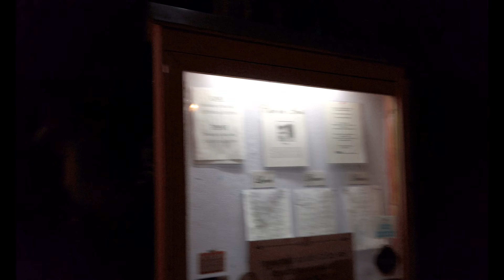Parkville, MO - Christmas 2021: Wandering Walks of Wonder Walking Tour 4K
Founded in 1844, Parkville is one of the oldest towns in the western section of Missouri. While beautiful year-round, Parkville really comes alive during the holiday season. This walk takes your through this small Missouri town that sits very close to the Missouri River and was once a major docking port for steamboats.